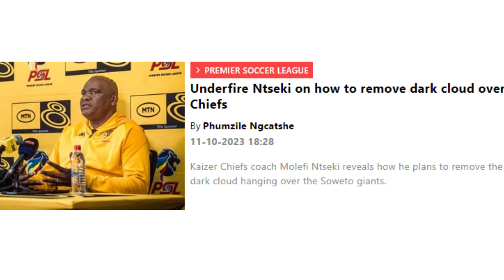Kaizer Chiefs News Update: Dark Cloud Hanging Over The Club